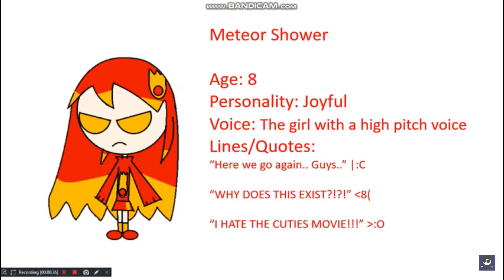NaturalDisastersVoiceActing (For Vaika Secondmobile)